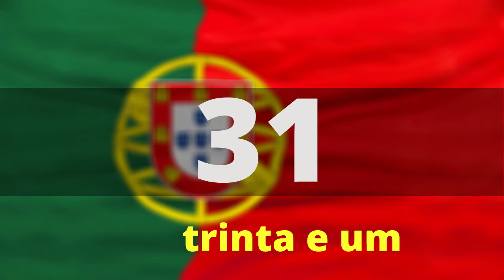Portugiesisch Zahlen 20-40 | Portugiesische Zahlen lernen für Anfänger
▬ Lerne Portugiesisch mit nur 17 Minuten Lernzeit am Tag!▬

Wenn du über diesen Link einkaufst, bekomme ich von dem betreffenden Online-Shop oder Anbieter eine Provision. Für dich verändert sich der Preis nicht.

Ein großes Sortiment an Portugiesisch Sprachkursen findet Ihr in unserem Multimedia Sprachkurse24-Shop

Portugiesisch Sprachkurs für Anfänger

-Vermittelt den portugiesischen Grundwortschatz (über 1300 Wörter) und behandelt alle wichtigen Themen des Alltags (Sprachniveau A1-A2)

-Die portugiesische Grammatik wird durch Dialogtexte trainiert

-Erlernen der portugiesischen Rechtschreibung durch Texteingabe

-Vokabeltrainer

-Als Extra zur Portugiesisch-Lernsoftware ist ein Portugiesisch-Audiotrainer(für das lernen unterwegs)mit dabei.

Portugiesisch-Aufbau Sprachkurs für Fortgeschrittene

-Der Portugiesisch-Aufbaukurs ist die ideale Ergänzung für Dich, wenn Du bereits Portugiesisch-Grundkenntnisse hast und Dir einen Portugiesisch-Aufbauwortschatz aneignen möchtest.(Sprachniveau B1-B2)

-Nach diesem Kurs bist Du in der Lage, Dich problemlos in Wort und Schrift mit portugiesischen Muttersprachlern zu verständigen. Darüber hinaus besitzt Du auch ein entsprechend hohes Sprachverständnis, das Dir beispielsweise ermöglicht, Fernsehen auf Portugiesisch zu schauen.

Zusätzliches MP3-Audio-Paket:

Mit dem MP3-Audio-Paket hörst Du sämtliche 1800 Vokabeln (Deutsch/Portugiesisch) und 42 Dialogtexte unterwegs.

Portugiesisch-Fachwortschatz Vokabeltrainer

Der Portugiesisch-Fachwortschatz ist der ideale Vokabeltrainer für alle weit Fortgeschrittenen.

Wer gerne Literatur aus Portugal liest, gerne Nachrichten auf Portugiesisch hört, Freunde oder Familie aus Portugal hat, sich mit technischem Wortschatz auf Portugiesisch auskennen muss oder nach Portugal auszuwandern möchte - für den bietet dieser Fachwortschatz ein zielgerichtetes Vokabeltraining.

-Eine Sammlung zum Thema Umgangssprache in Portugal.

-Essentiellen Wortschatz zum Thema Auswandern und rund um den Gang zu einer Behörde in Portugal.

Viele weitere Portugiesisch Sprachkurse findest Du direkt in unserem Shop